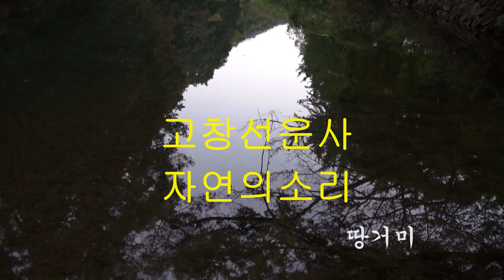고창 선운사 자연의소리 (Gochang Seonunsa jayeon-uisoli ) 고창가볼만한곳 드론촬영 이조시네마2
감사합니다

선운사 창건에 대해서는 신라의 진흥왕이 창건했다는 설과 577년(위덕왕 24)에 백제의 고승 검단(檢旦, 黔丹)이 창건했다는 설이 있다.
1707년(숙종 33)에 쓰여진 「도솔산선운사창수승적기(兜率山禪雲寺創修勝蹟記)」는 전자의 설을 취하고 있는데, 대략 다음과 같은 창건설화를 기록하고 있다.
신라의 진흥왕은 왕위를 버린 첫날밤에 좌변굴(左邊窟：진흥굴, 도솔암 밑에 있다.)에서 자다가 꿈속에서 미륵삼존불(彌勒三尊佛)이 바위를 가르고 나오는 것을 보고 감동하여 중애사(重愛寺)를 창건하였으니 이것이 이 절의 시초라고 하였다.